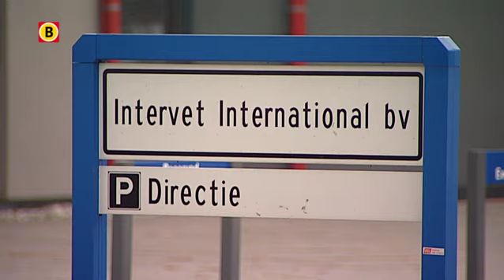MSD Animal Health is geschrokken van de diefstal van zes beagles door dierenactivisten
De Anti Dierproeven Coalitie (ADC) heeft dinsdagnacht zes beagles weggehaald bij een hondenfokker in Escharen. De activisten braken in bij het bedrijf aan de Beerschemaasweg en namen de hondjes mee.